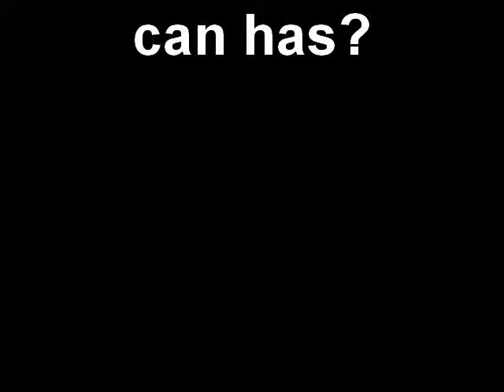can i has?